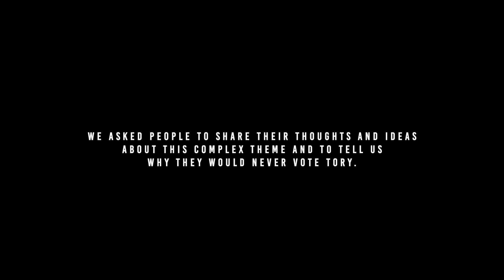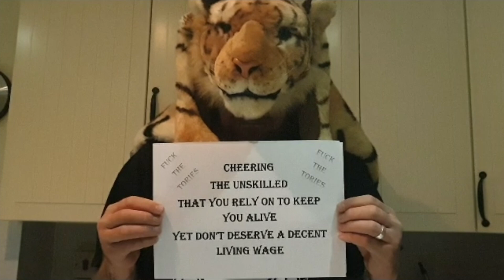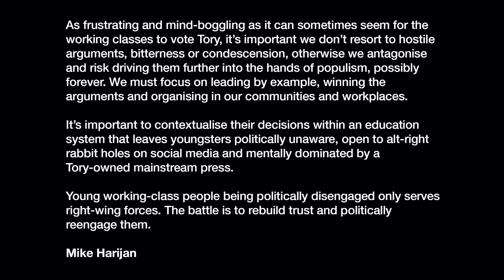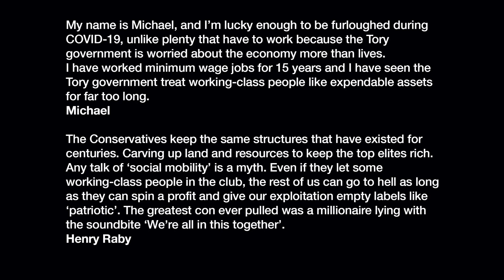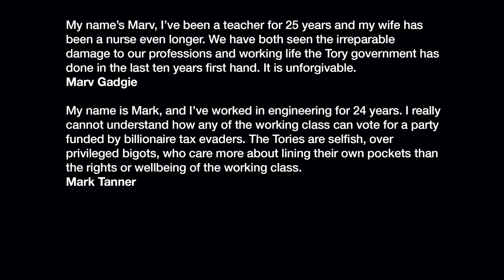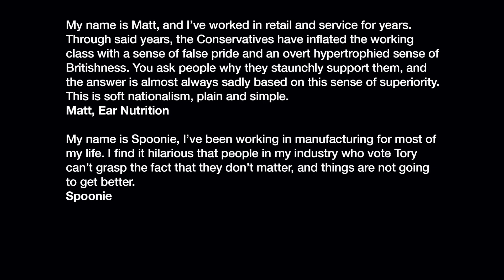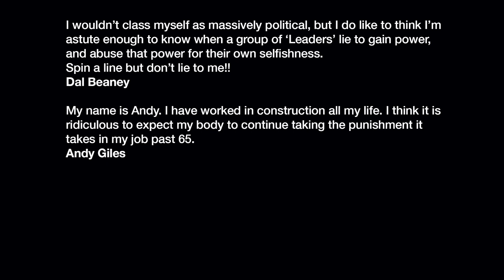Knife Club - Working Class Tories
Here is the latest Knife Club video. It is taken from their debut album, ‘We Are Knife Club’.
The lyrics to ‘Working Class Tories’ discuss why people often choose to vote for parties and policies that seem to be detrimental to their own lives. There are clearly many reasons why this can happen.

The band decided to ask people who follow their social media pages to share ideas about this complex theme. The video is a collection of responses sharing thoughts and ideas about Conservative policy, voting choices and the parties attitude to working class voters, alongside some more in depth comments at the end.

The idea for the video is a nod to the conceptual artist and photographer, Gillian Wearing.
We recommend watching on a big screen if possible, so that it is easier to read the comments.